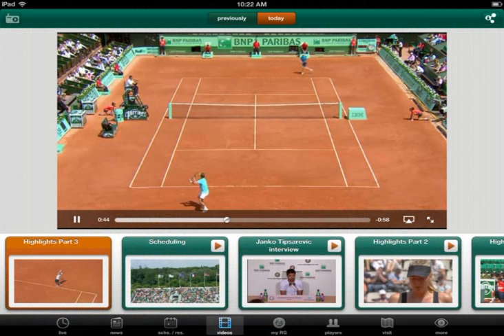tennis live scores roland garros